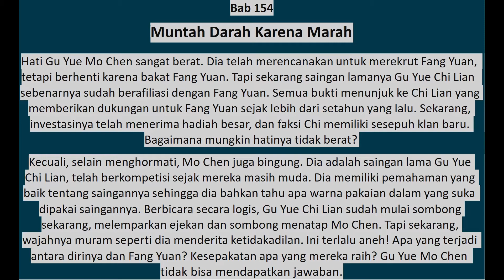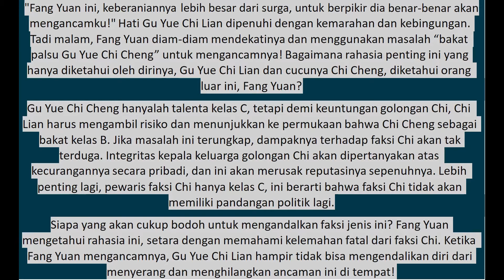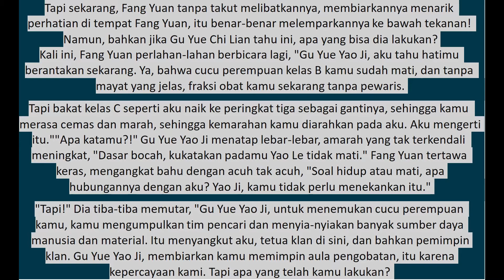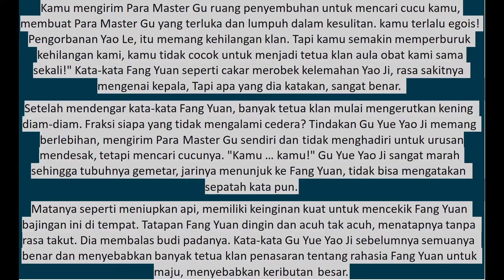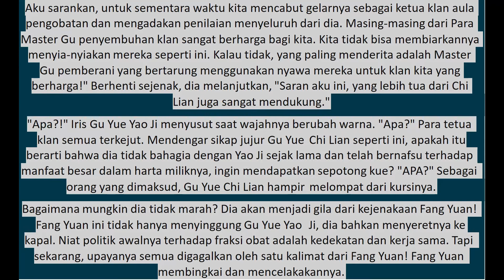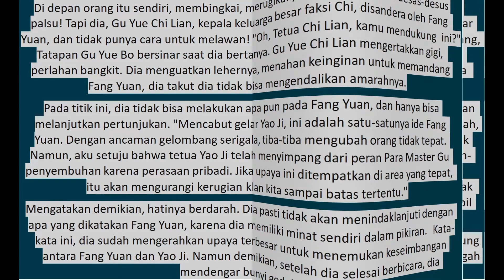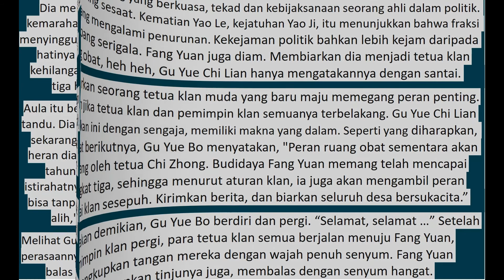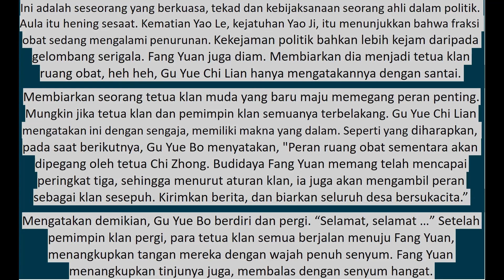Master of gu 154 (text&suara) Bahasa Indonesia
Bab 154
Muntah Darah Karena Marah
Sinopsis:
Manusia pintar dalam puluhan ribu cara, Gu adalah esensi murni yang disempurnakan dari Surga dan Bumi. Tiga Kuil itu tidak benar, iblis itu dilahirkan kembali. Masa lalu hanyalah mimpi lama, nama yang identik dibuat lagi. Sebuah kisah tentang seorang penjelajah waktu yang terus dilahirkan kembali. Dunia unik dalam cerita ini yang tumbuh, mengolah, dan menggunakan Gu Jangkrik Musim Semi dan Musim Gugur, Gu Sinar Bulan Beracun, Gu Serangga Anggur, Gu Serangga Cahaya Emas Yang Mencakup Semua, Gu Rambut Hitam Ramping, Gu Harapan…dst. Dan iblis terkuat dunia yang melakukan persis seperti yang diinginkan hatinya! "Gu"(蛊) disebut racun dalam berbagai budaya di Cina Selatan, sedangkan di cerita rakyat, roh Gu dapat berubah menjadi semua jenis spesies.
Dengan tokoh central Fang Yuan yang berawal dari dia kembali menjalani kehidupan di Masa 500 tahun sebelumnya dimulai dari awal dia hidup dan perkembangannya menjalani kehidupan seorang Master Gu dengan penggunaan Gu Jangkrik Musim Semi dan Musim Gugur yang diperoleh, dipergunakan dan memulai kisahnya.